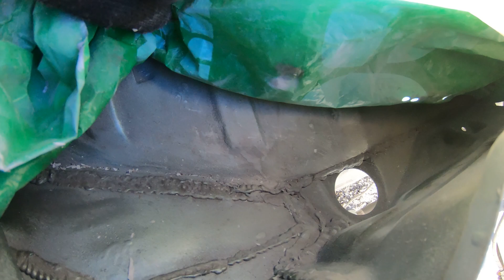Новая жизнь авто. Ваз 99. Проект- Зубило. Жигули. 90е. Автохлама нет. НЕ ОБЗОР .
ИЗВИНИТЕ ЗА ЗВУК !
Оренбургская область, Курманаевский ра-он.
Человек в свободное время занимается восстановлением старой 99ки у себя в гараже .
Желаю ему успехов ..
Всем спасибо ,пока.